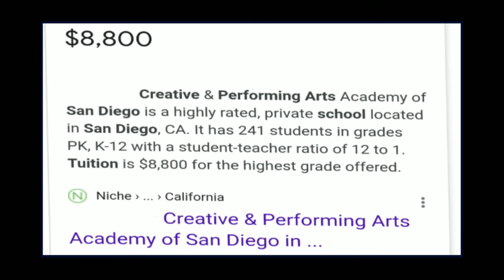Lenon Honor crack addict privilege childhood